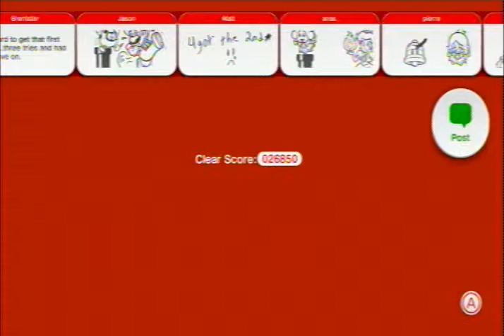Just Fer Fun: Super Mario 3D World (Blind) Part 10 - Rhythm Is Key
Time to explore World 4! Fun stuff is ahead, Mario always has unique levels.